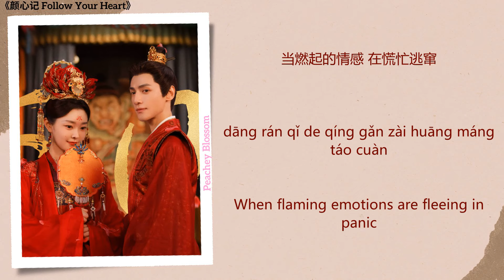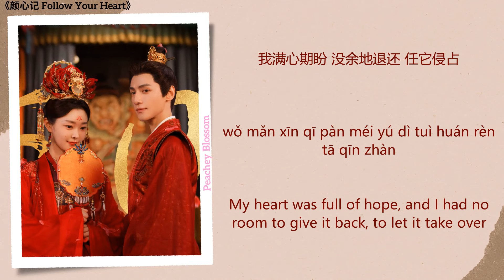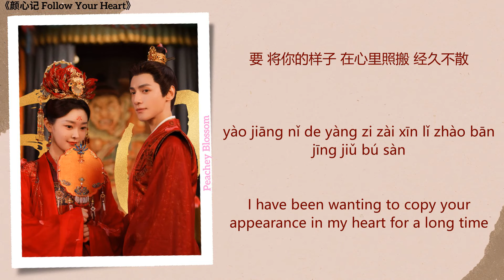欢心 (Appreciation) - 李佩玲 (Li Peiling)《颜心记 Follow Your Heart》Chi/Eng/Pinyin lyrics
Song Name (歌名): 欢心 (Appreciation)
Singer (歌手): 李佩玲 (Li Peiling)
Translations By: Peachey Blossom
Drama Name (电视剧名字):《颜心记 Follow Your Heart》